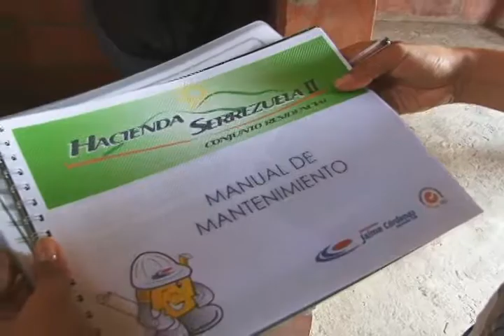Mayagüez Entrega Viviendas a Familias de Pradera